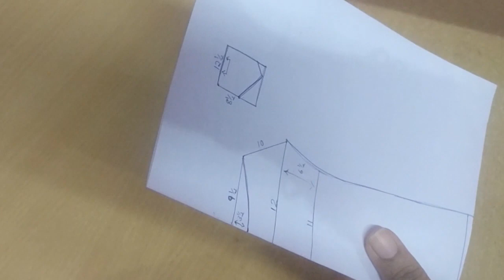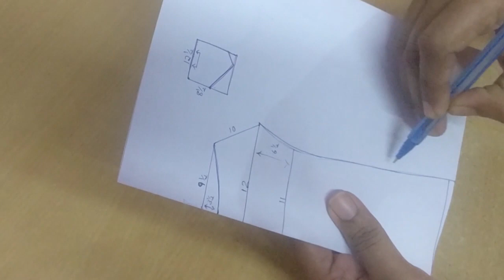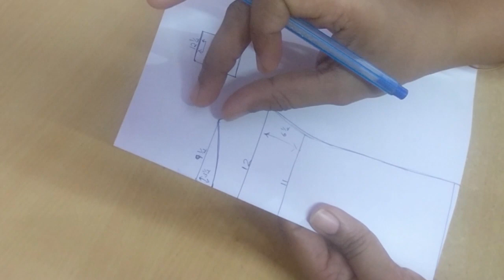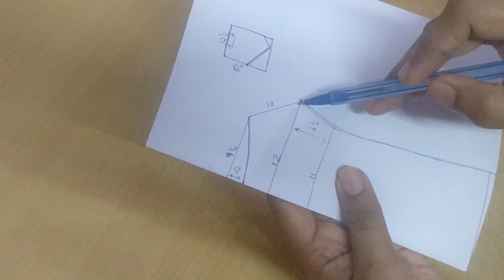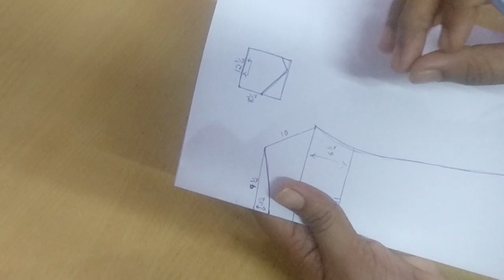Gathered Nighty cutting and Stitching/Special Nighty Design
Hi friends,

Today I am going to show on How to make Gathered model nighty /simple nighty design. This nighty design is very easy. This nighty cutting and stitching is more like elastic model nighty cutting and stitching. In this video ,I  have explained a special nighty neck designs.  The design also do it in our short top ,frocks etc. Hope this nighty  cutting Malayalam video will be really  helpful for you. Please try this nighty new model 2020 for yourself.

In case if you are looking at purchasing threads or needles the Amazon links are provided below.

If you have doubts on any of the methods used in this please watch my previous videos whose links are given below.